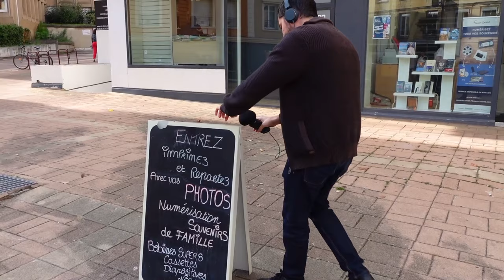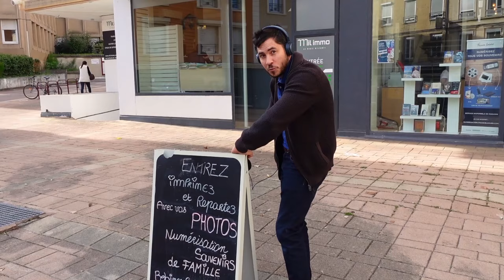Faire un ASMR en CENTRE VILLE à BOURGOIN JALLIEU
MES RESEAUX